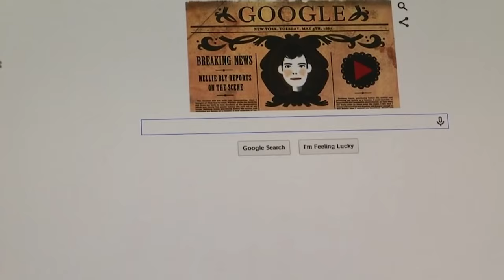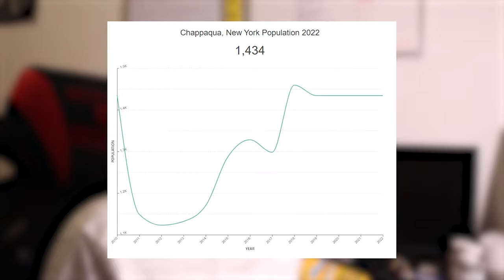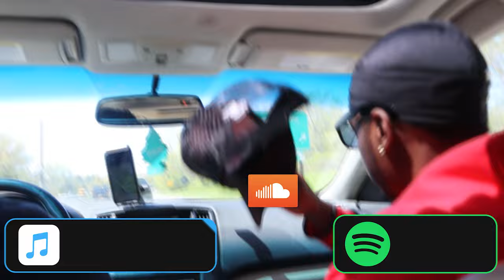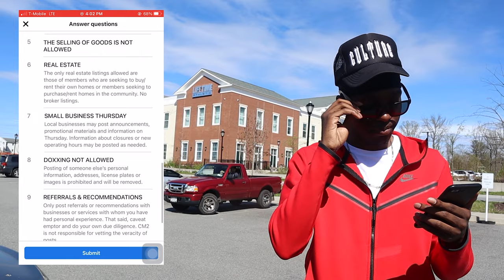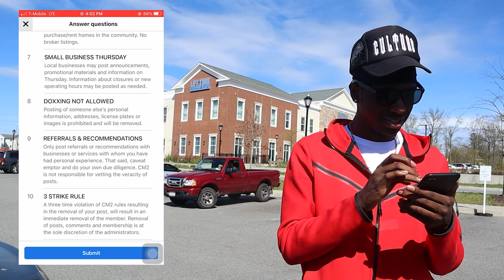I Went To The MOST RACIST Town In New York City! *Got Heated*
Isaiah 54:17 - No weapon that is formed against thee shall prosper.

JiDion Reacts To Niko Omilana Pranking The Most Racist Man In The World!